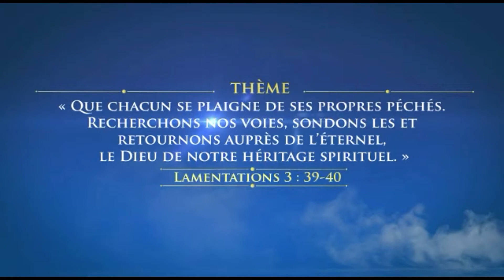Thème de l’Année 2022